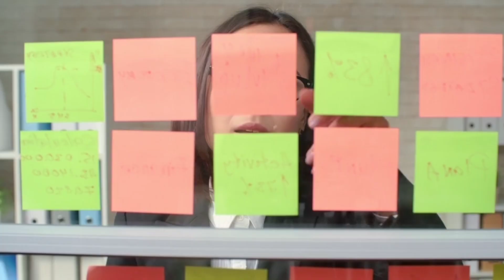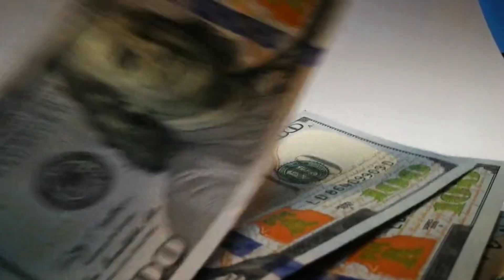REAL LIFE PUSHPA😲 | Biggest Smuggler Of India | Business CaseStudy | Ishan Baranwal